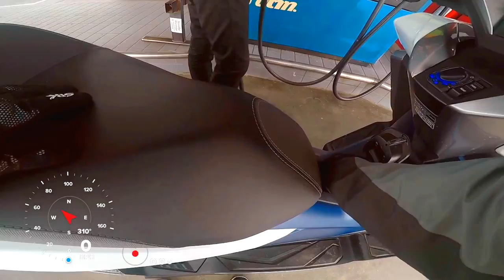ออกนอกกรุงครั้งแรก ไปคนเดียว เกร็งสุดๆ I FORZA300 [EP.90][1/2]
ไปด้วยกันครับ ออกนอกกรุงครั้งแรก ไปคนเดียว เกร็งสุดๆ
ตื่นเต้นมาก นอกไม่หลับ 5555